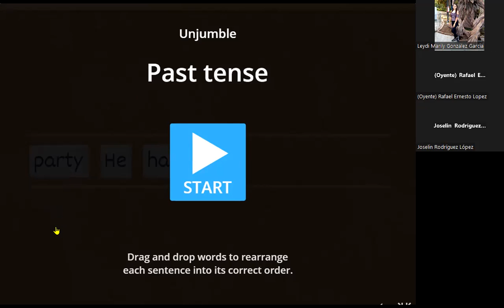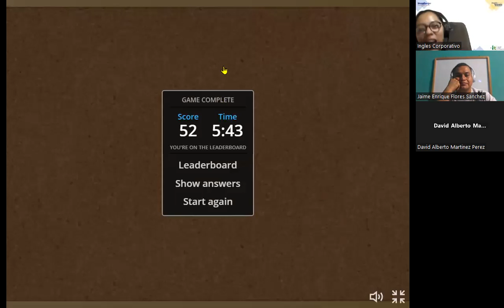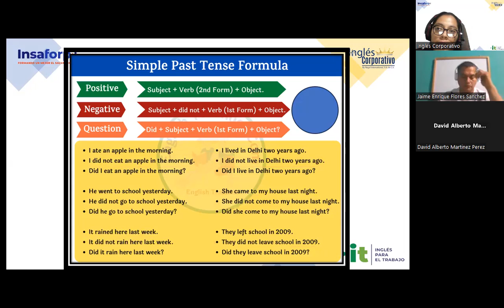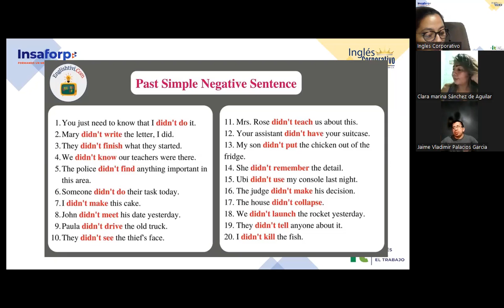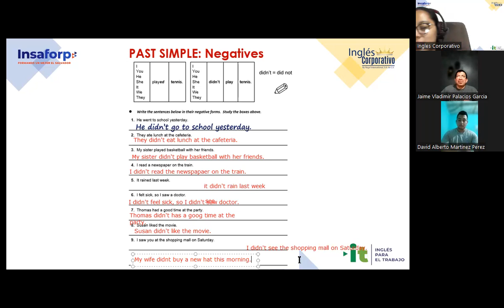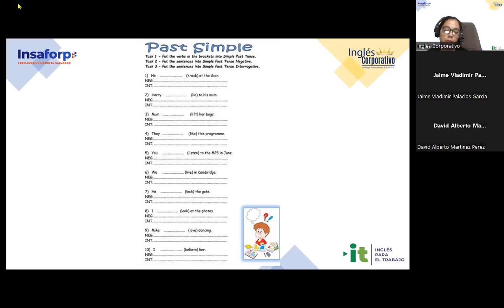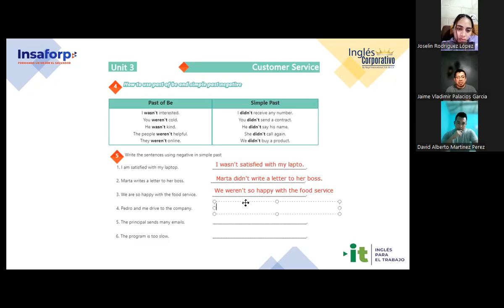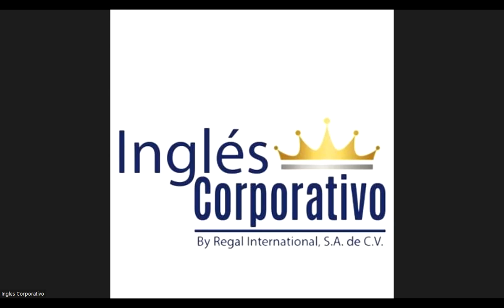Sesion12-14-09-2023-AC29750-0020-2023-Carranza-How to use past of be and simple past negative